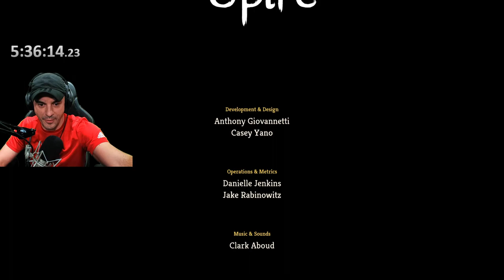Roguelike Race vs FrostPrime Take 3 - Sort of Spelunky 2! (2/2)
This VOD aired live on Twitch on January 26th, 2022. Want to watch it live?